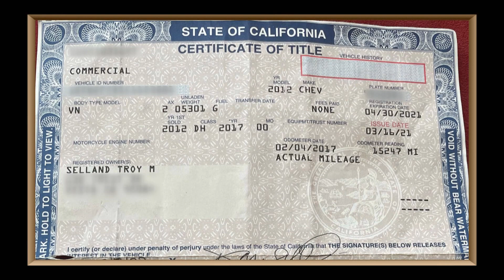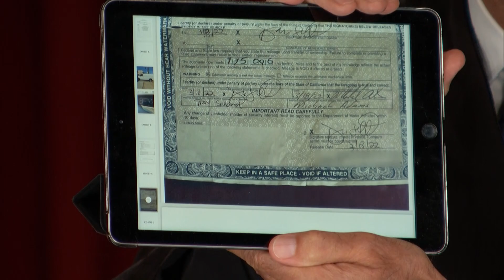Was Cargo Van's Title Tampered With? | Part 1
When Michael went to register the van he bought from Troy, the DMV told him the title had a typo!